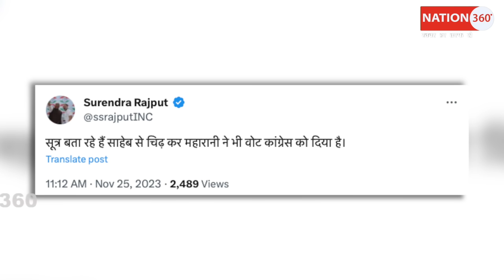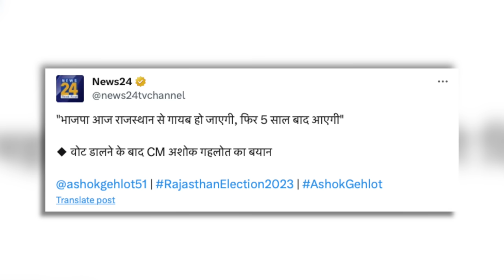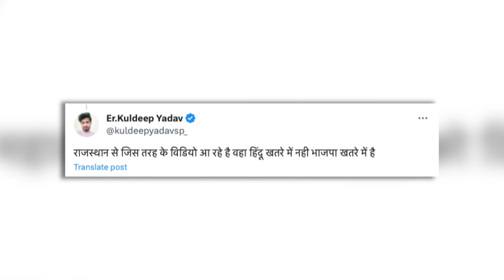वोटिंग के दौरान भाजपाइयों की गाड़ी पर हमला! जान बचा कर भागे! PM Modi | CJI